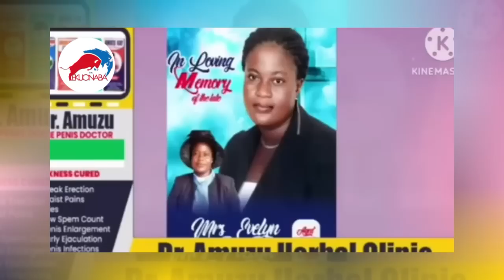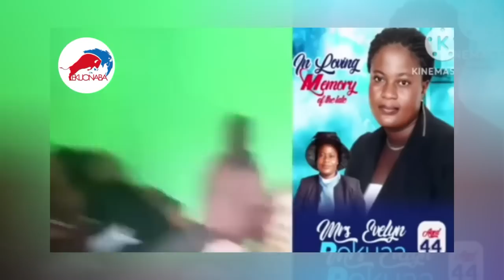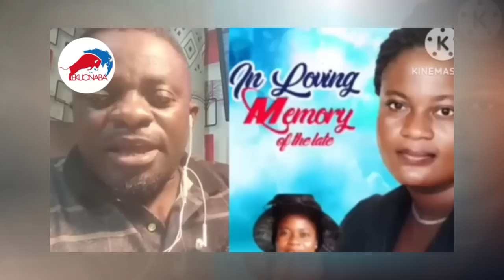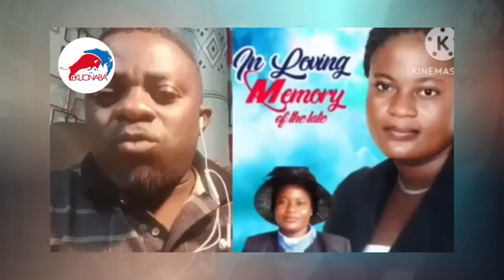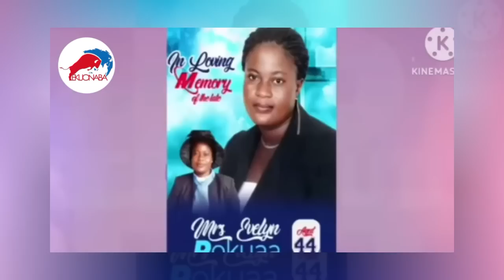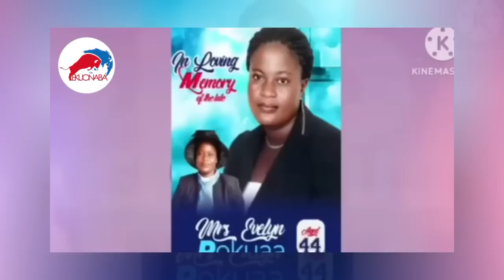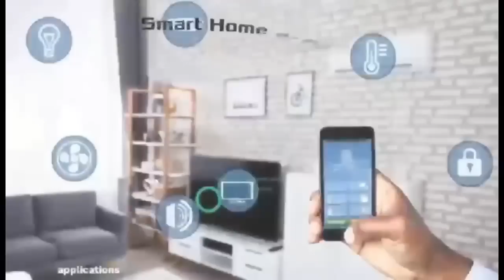Rev Forson runs out of his own house after allegedly kîlling his wife osofo maame forson